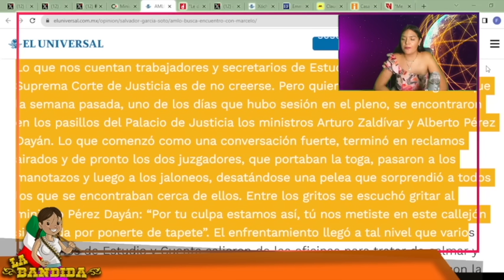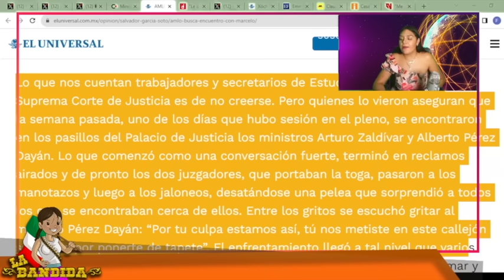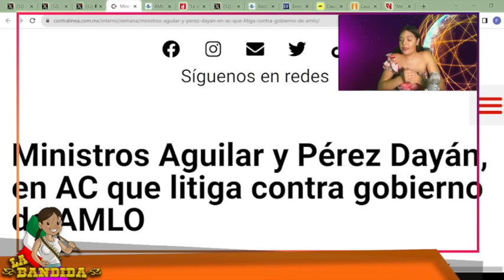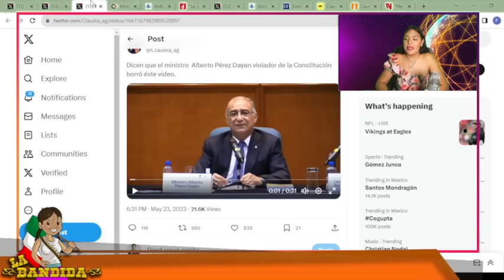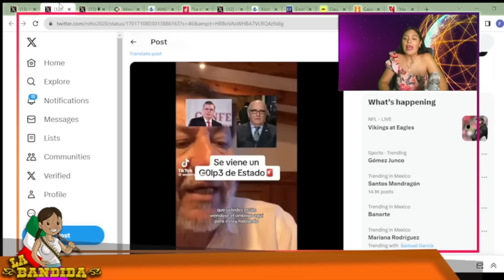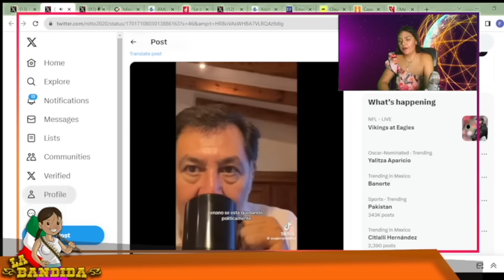Zaldívar Arriesga Su Vida! Descubre Reunión G0lpist.a! Se Agarra a Trancazos!